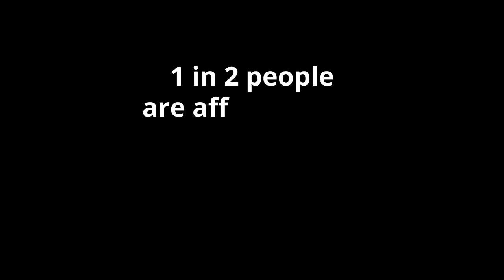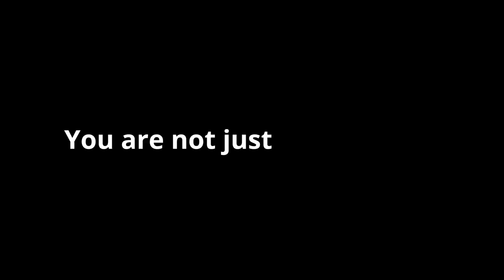How To Help Your Kids Develop Their Brains Properly with Wynford Dore - TBWWP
This episode of The Brain Warrior's Way Podcast features information, tips, and how to's on the cerebellum, learning disabilities, and vestibular stimulation. Wynford Dore is a British businessman who founded the Dore Programme, a drug-free exercise-based course of treatment. He is also the author of Stop Struggling in School: The secret brain reset for children with reading, learning, or behaviour problems.

When Wynford Dore’s daughter struggled with learning disabilities, the pain became so great that she attempted suicide. Heartbroken and desperate, her father searched intensely for any information that could help her to overcome her challenges and push out thoughts of suicide. In this episode of The Brain Warrior’s Way Podcast, Dore shares the amazing discoveries that came from this search with Dr. Daniel Amen.

Science has shown us that the stimulation of the vestibular system (your inner ear) is crucial in development of the cerebellum, which is part of the brain hugely responsible for learning. So why are today’s children having increasingly slow development in this area? In the second part of Cerebellum Week, Dr. Daniel Amen is joined by Wynford Dore for a discussion on how to make sure our children develop their cerebellum correctly and avoid learning disabilities.

Many struggles that children or adults face in school or work are the result of an underdeveloped cerebellum. The good news is that you can increase blood flow to the cerebellum through a process called vestibular stimulation. In the third and final episode of Cerebellum Week, Dr. Daniel Amen and Wynford Dore discuss which of these activities will help the most with vestibular stimulation.